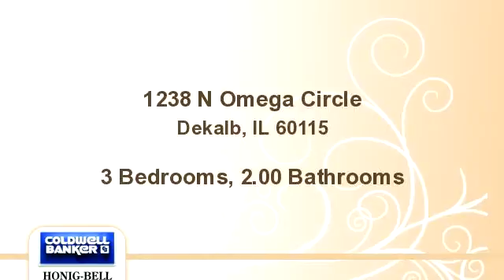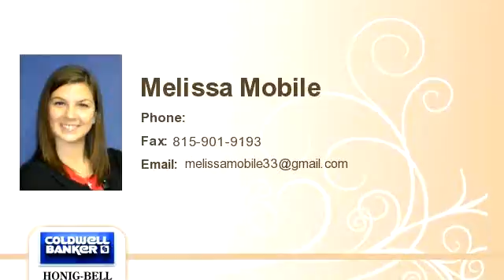1238 N Omega Circle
Enjoy this video of 1238 N Omega Circle